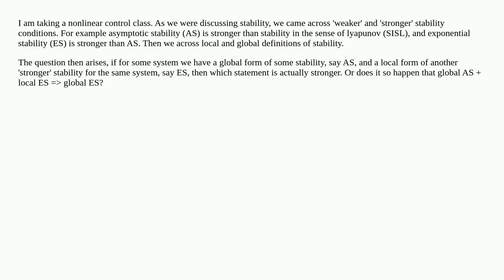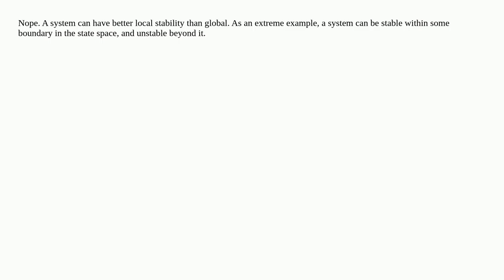If a system is globally asymptotically stable AND locally exponentially stable, can we say claim ...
If a system is globally asymptotically stable AND locally exponentially stable, can we say claim that it is globally exponentially stable?

  control-engineering stability